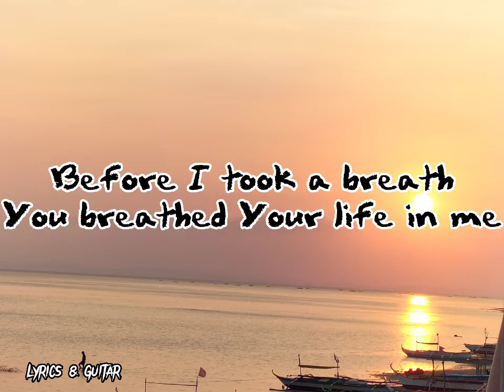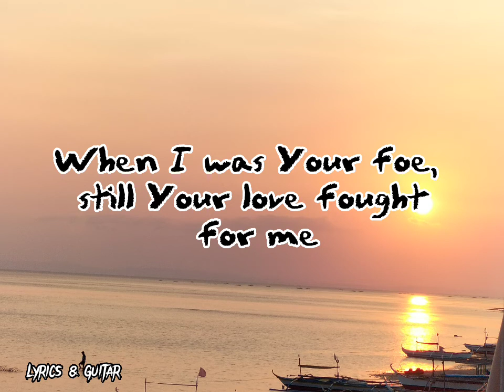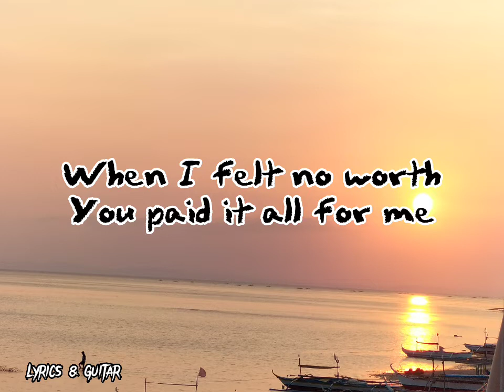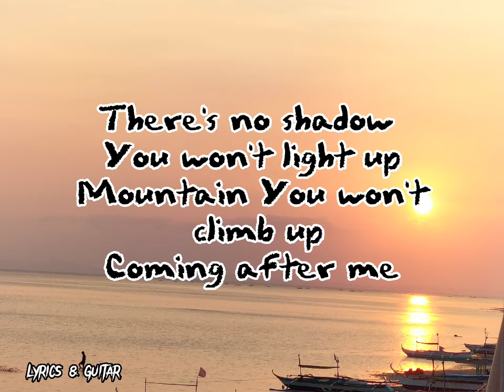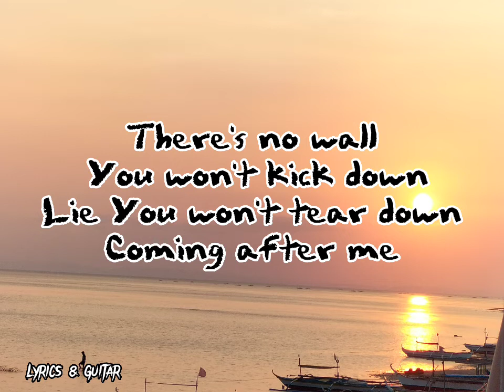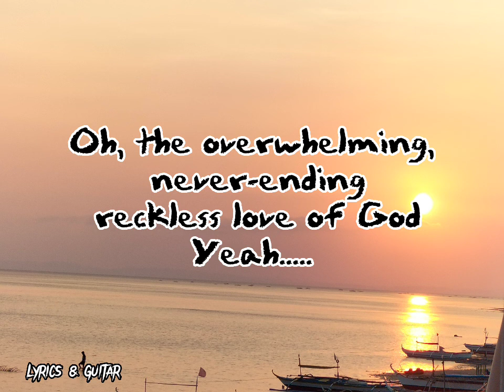Reckless Love lyrics by Cory Ausbury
Reckless Love lyrics

Oh, it chases me down, fights 'til I'm found, leaves the 99
And I couldn't earn it
I don't deserve it, still You give yourself away

I couldn't earn it, I don't deserve it, still You give yourself away